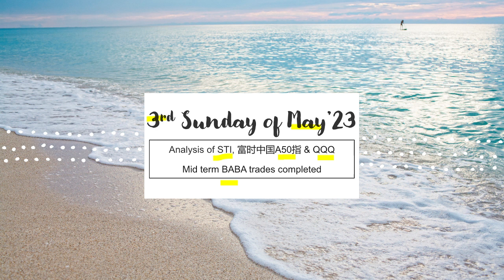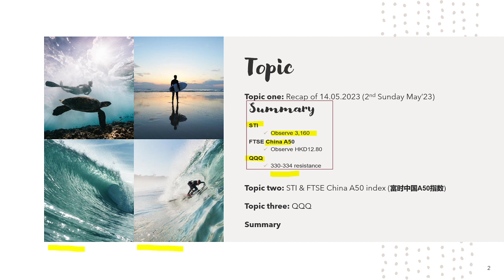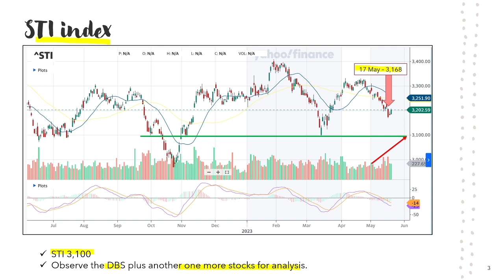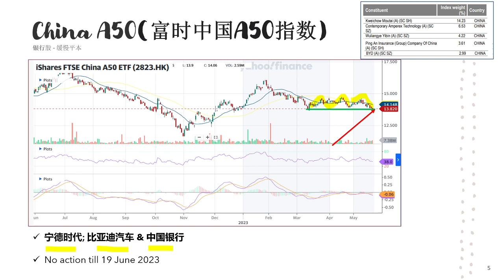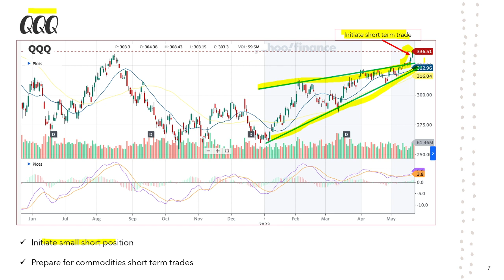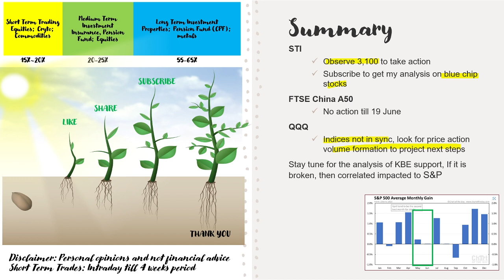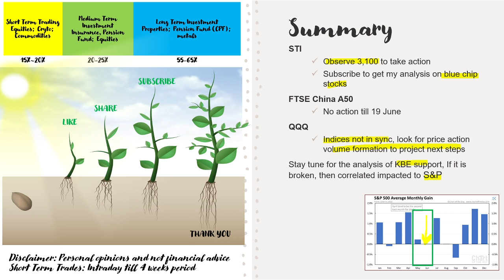3rd Sunday of May 2023 Analysis of STI, QQQ & FTSE A50China BABA option traded; 阿里巴巴中期投资期权交易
Welcome to Think Big. Today´s video is about this topic: Weekly trading plan analysis and strategy. Because money not enough so have to be selective in my stock:)

Mike Koh